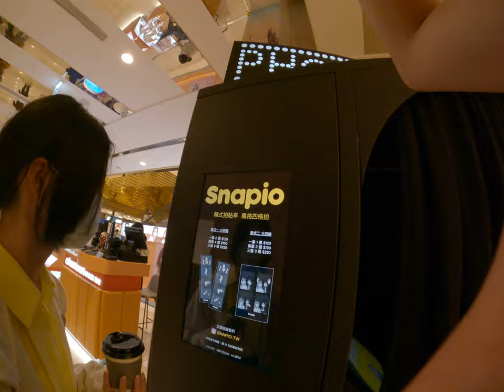跟高中妹妹看到自拍機器很嗨歡樂問候自拍機器黑色的布 1